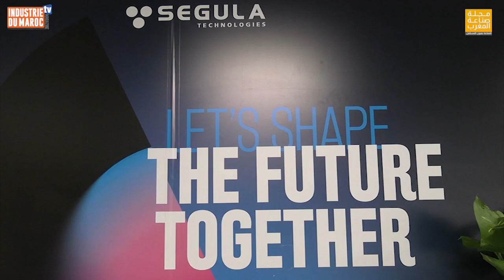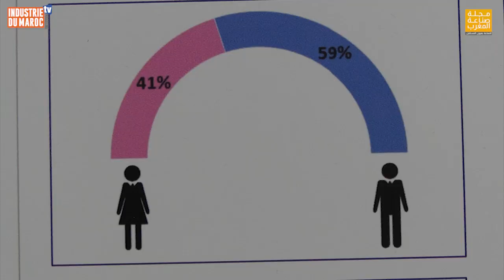SEGULA Technologies : inauguration de l'« Africa Innovation hub » de Casablanca